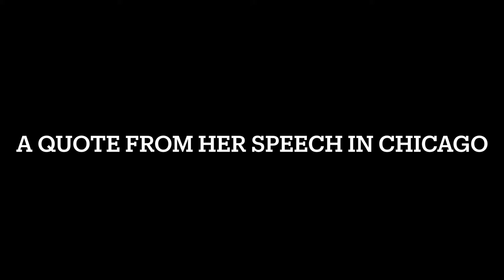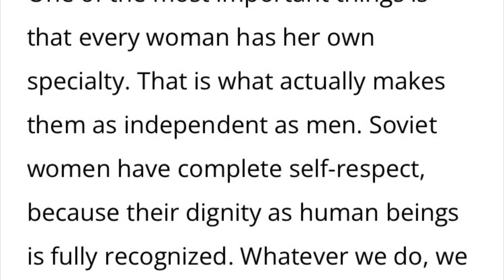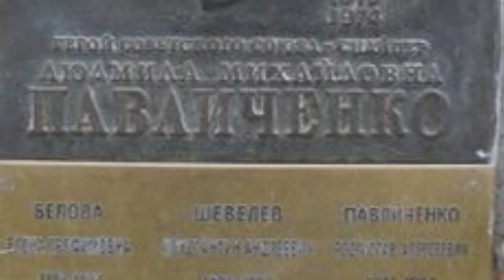Call Of Duty : Vanguard is already a Success - The Story of LYUDMILA PAVLICHENKO - LADY DEATH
This is about the operator Polina Petrova in the future game Call of Duty : Vanguard. Petrova is based of the most decorated female sniper in military history, Lyudmila Pavlichenko. I hope you enjoy.

-HIPPO MOVIE CLIPS
-Movie Title “Battle For Sevastopol”